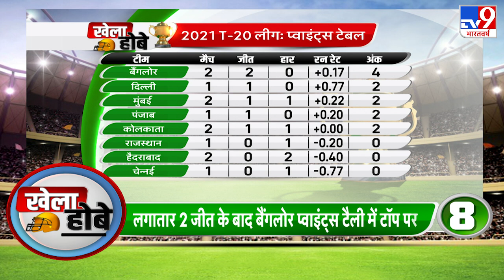T-20 Top 9: लगातार 2 जीत के बाद रॉयल चैंलजर्स बैंगलोर प्वाइंट्स टैली में टॉप पर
आज के मैच में एक बार फिर निगाहें राजस्थान के कप्तान संजू सैमसन पर होंगी. आज का मैच दोनों ही टीमों के लिए काँटे की टक्कर जैसा है. अब तक टी-20 लीग में दोनों टीम 22 बार लड़ी हैं. दिल्ली कैपिटल्स ने सीजन की शुरुआत चेन्नई सुपरकिंग्स के ख़िलाफ़ जीत के साथ की थी. राजस्थान रॉयल्स को पंजाब किंग्स के ख़िलाफ़ पिछले मैच में 4 रन से हार का सामना करना पड़ा था. राजस्थान और दिल्ली में दोनों ही टीमों पर अच्छे प्रदर्शन का दबाव होगा.
Credit